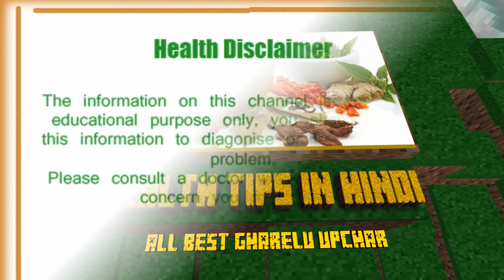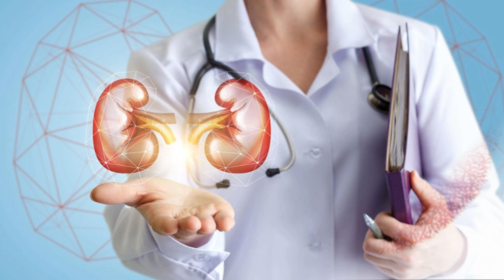छोटे टमाटर की तरह दिखने वाली यह मकोय किडनी के लिए बहुत ही लाभकारी साथ ही कई बीमारियों से हमें बचाती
Very small red and purple colored macoy is a very tasty fruit. Do not go on its size, the smaller it is in appearance, the more beneficial it is for health. Learn here what diseases Makoy protects from ..